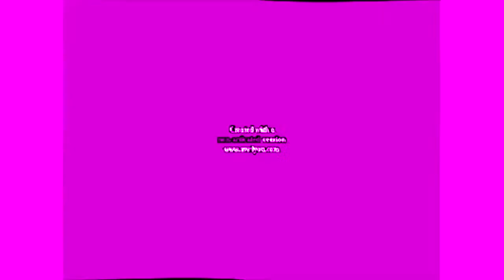Spiffy Pictures USA Effects in 4ormulator V6